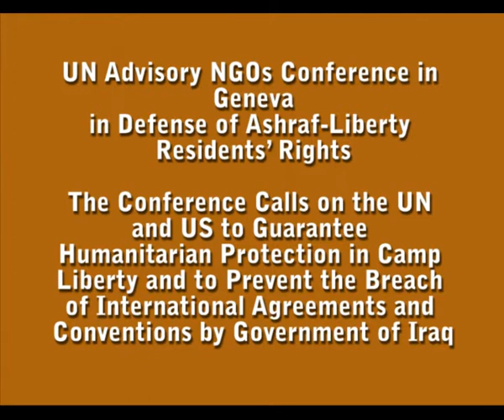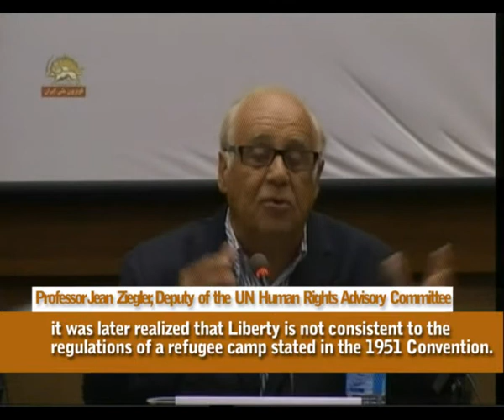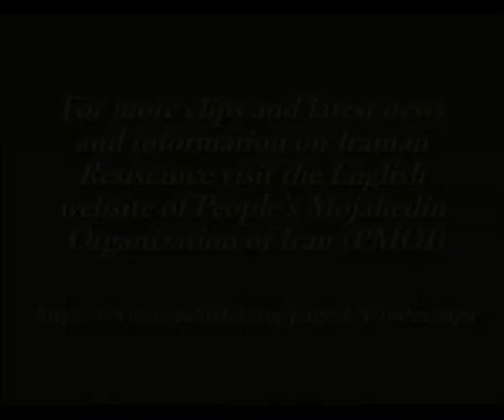Jean Ziegler Speech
UN Advisory NGOs Conference in Geneva, in Defense of Ashraf-Liberty Residents' Rights
The Conference Calls on the UN and US to Guarantee Humanitarian Protection in Camp Liberty and to Prevent the Breach of International Agreements and Conventions by Government of Iraq- Aug 2012.
Speaker: Professor Jean  Ziegler,  Deputy  of  the  UN  Human  Rights  Advisory  Committee